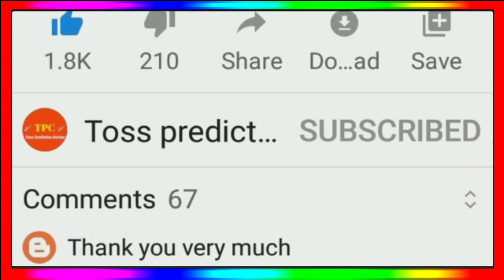IPL 2023 - 7 Star Players And Their New Team List Announce Before Auction 2023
IPL 2023 Sold Players
IPL 2023 Draft Players
IPL 2023 Pre Auction
Mi Target Players 2023
Rcb Target Players 2023